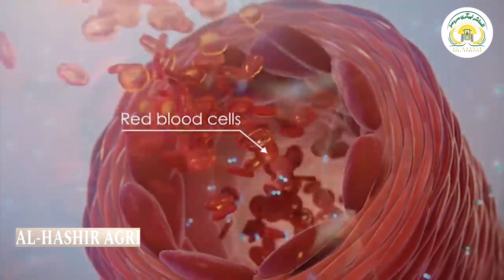Drinking Water During Exercise Is Right Or Wrong